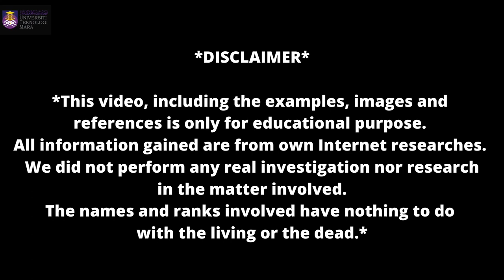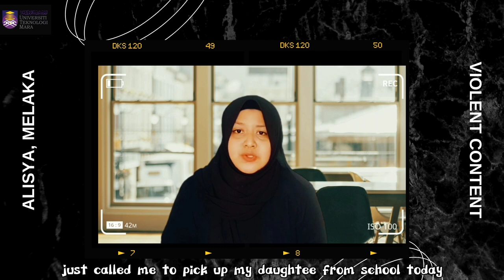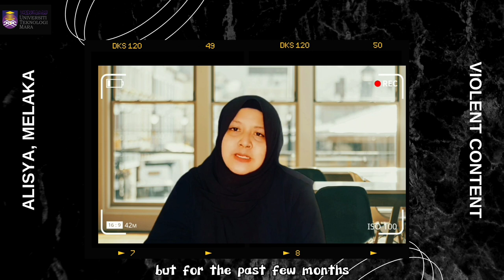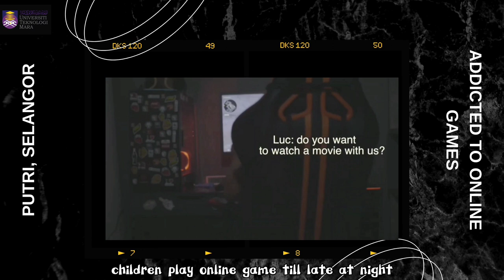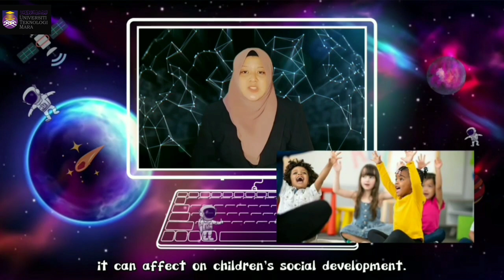OBM 310 : INTERNET SAFETY FOR CHILDREN(BA1185IA GROUP 4)